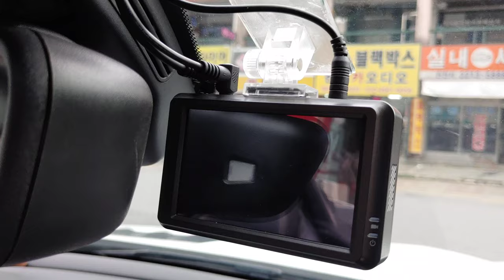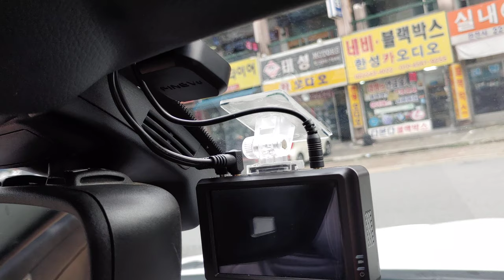벤츠컨버터블에블랙박스후방카메라를달아보자